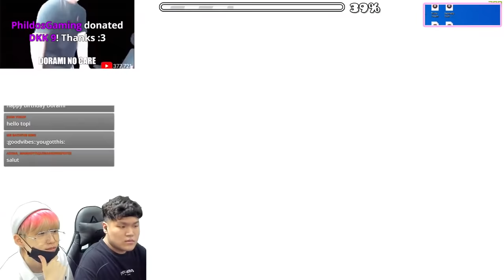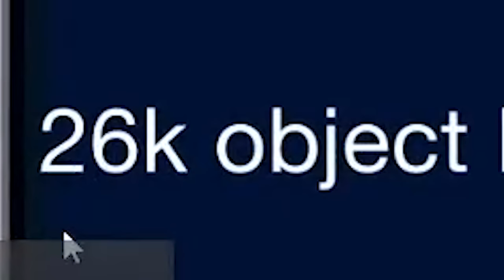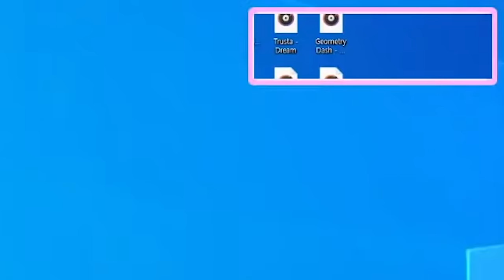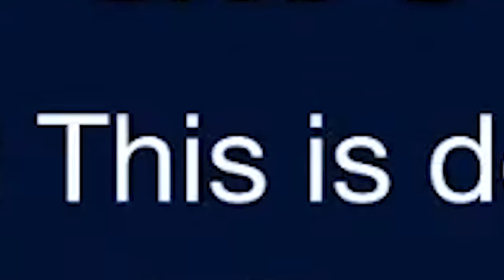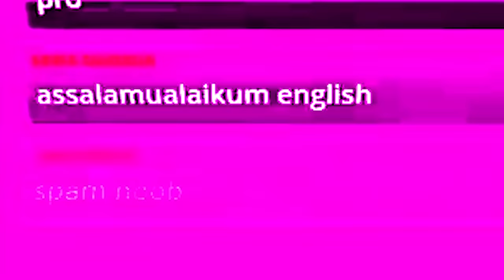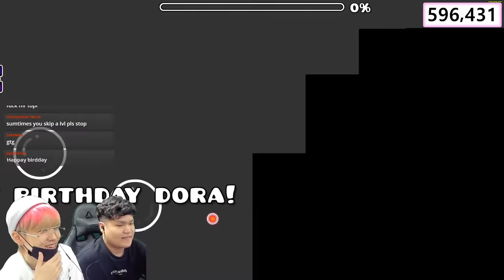DON'T CELEBRATE EARLY LOL | BIRTHDAY STREAM Highlights (w/ Mr Topi) | Geometry Dash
🔥DORAMI MERCH🔥

Part 2 - Playing 'Dora Birthday' levels (w/ Mr Topi)
[ Birthday stream Highlights - 07.08.20 ]